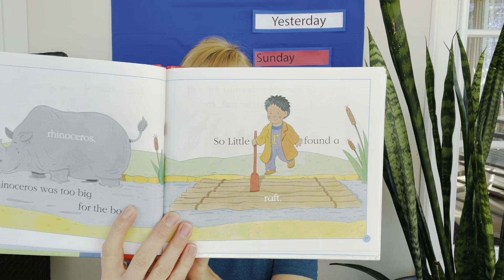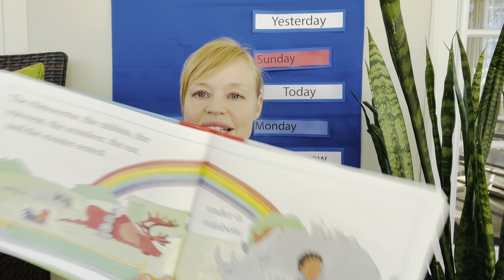Circle Time - Month 8 - Week 2 - Monday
Letter Sound of the Week: Revising 'r'